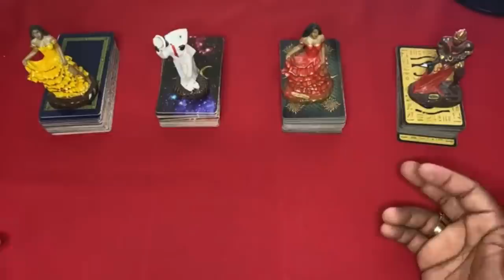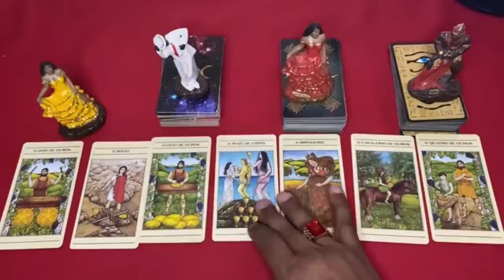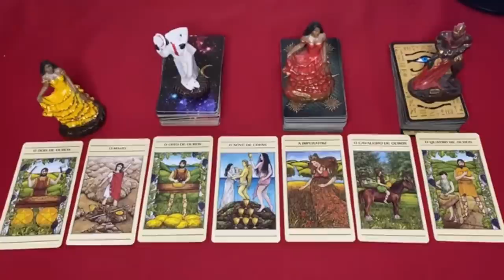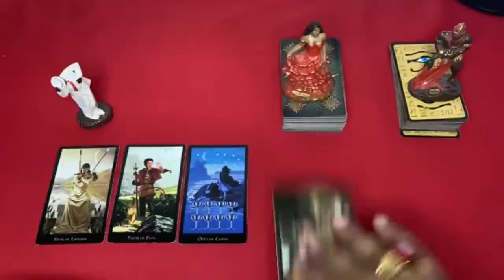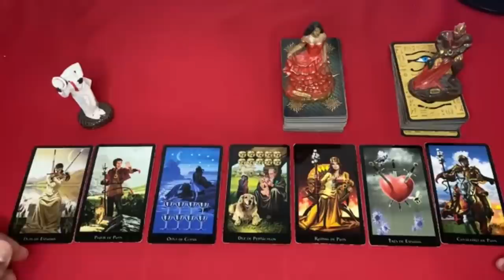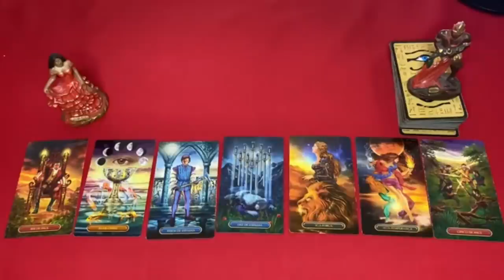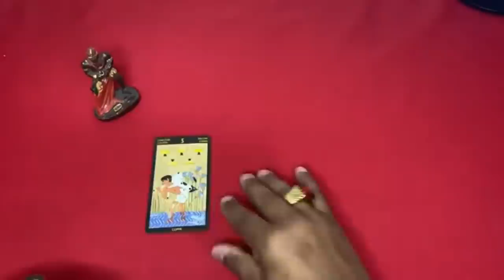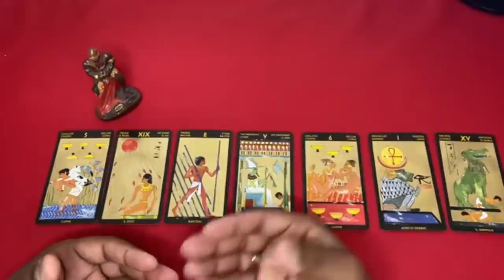O QUE EU SIGNIFICA PARA ESSA PESSOA?🔮 TAROT RESPONDE DO DIA! TAROT DE HOJE REVELAÇÃO! TAROT DO AMOR